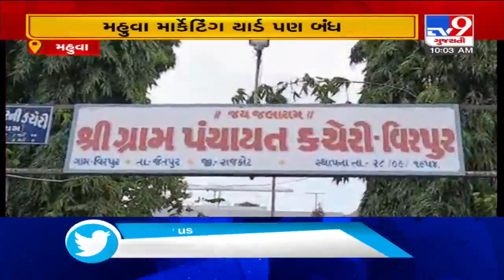Assault on Ram Kathakar&spiritual preacher Morari Bapu: Mahuva marketing yard to remain closed today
Assault on Ram Kathakar & spiritual preacher Morari Bapu: Mahuva marketing yard to remain closed today | TV9News